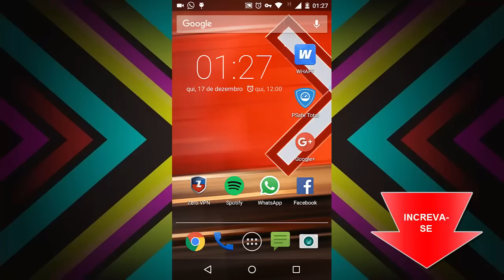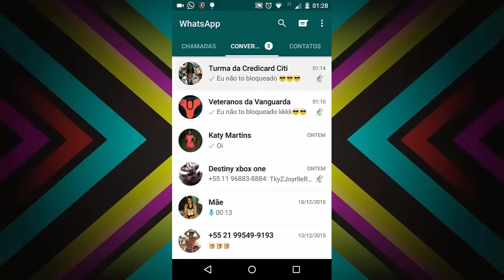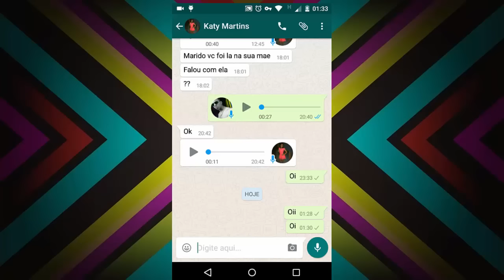Como burlar o bloqueio do WhatsApp no Brasil no seu android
Aprenda a usar o WhatsApp mesmo que seja bloqueado pela justiça aqui no Brasil, trata-se de um método que vai burlar o bloqueio do mensageiro aqui no Brasil, e você confere com exclusividade aqui no nosso canal, confira!